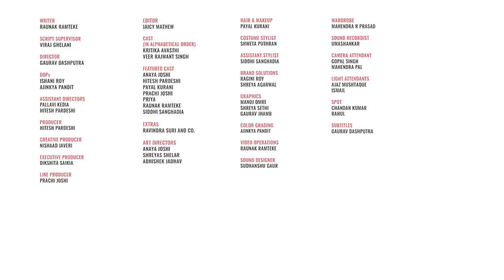FilterCopy | If Baburao Were Your Boyfriend | Ft. Veer Rajwant Singh and Kritika Avasthi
Ye Baburao ka style hai! :D

Also, you can now get your own personal car!

WRITER
RAUNAK RAMTEKE

DIRECTOR
GAURAV DASHPUTRA

ASSISTANT DIRECTOR
PALLAVI KEDIA
HITESH PARDESHI

DOP
ISHANI ROY
AJINKYA PANDIT

CREATIVE PRODUCER
NISHAAD JAVERI

MUSIC COMPOSER
JAY JAIN

PRODUCER
HITESH PARDESHI

EXTRAS
RAVINDRA SURI AND CO.

FEATURED CAST
ANAYA JOSHI
HITESH PARDESHI
PAYAL KURANI
PRACHI JOSHI
PRIYA
RAUNAK RAMTEKE
SIDDHI SANGHADIA

EXECUTIVE PRODUCER
DIKSHITA SAIKIA

LINE PRODUCER
PRACHI JOSHI

EDITOR
JAICY MATHEWS

COLOR GRADING
AJINKYA PANDIT

SOUND DESIGN
SUDHANSHU GAUR

ART DIRECTOR
ANAYA JOSHI
SHREYAS SHELAR
ABHISHEK JADHAV

GRAPHICS
MANOJ OMRE
SHREYA SETHI
GAURAV JHAMB

COSTUME STYLIST
SHWETA PUTHRAN

ASSISTANT STYLIST
SIDDHI SANGHADIA

PAYAL KURANI

BRAND SOLUTIONS
RAGINI ROY
SHREYA AGARWAL

VIDEO OPERATIONS
RAUNAK RAMTEKE

CAMERA ATTENDANT
GOPAL SINGH
MAHENDRA PAL

SOUND RECORDIST
UMASHANKAR

LIGHT ATTENDANT
AJAZ MUSHTAQUE
ISMAIL

SPOT
CHANDAN KUMAR
RAHUL

SUBTITLES
GAURAV DASHPUTRA